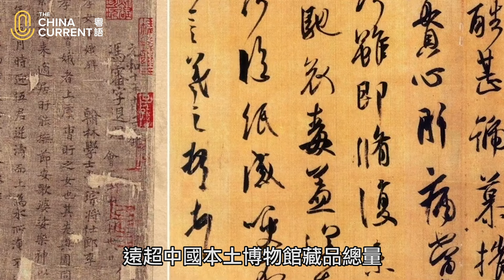天龍山石窟：國寶回家之路 | The China Current 粵語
佛首雙目微閉，笑意盈盈，配合數碼技術3D打印的模擬天龍山石窟。這尊佛首流失海外近一百年，是山西天龍山石窟第8窟北壁主尊佛首，佛首於2020年尾由日本回歸，是當年回歸祖國第100件流失文物。佛首的背後正是一段國家文物，藝術石窟遭破壞盜竊，以及各方努力尋找文物回國的故事。